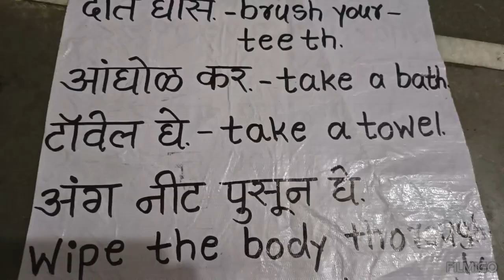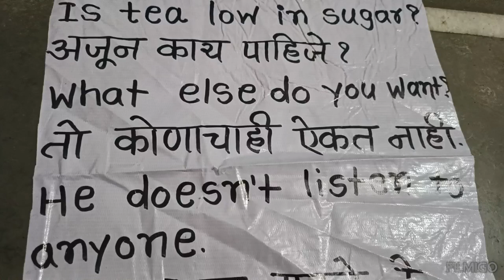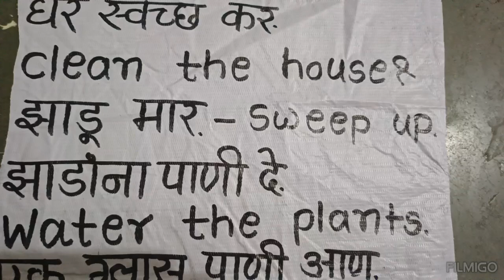इंग्रजी शिकायला तुम्हाला कुठेही जाण्याची गरज नाही घरी बसल्या तुम्ही इंग्रजी शिकू शकता...Rm kalyan